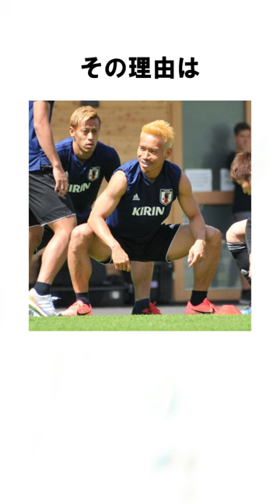長友佑都に関する雑学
VOICEVOX:青山龍生

6 Светлана Бекетова CC 表示-継承 3.0, 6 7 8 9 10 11